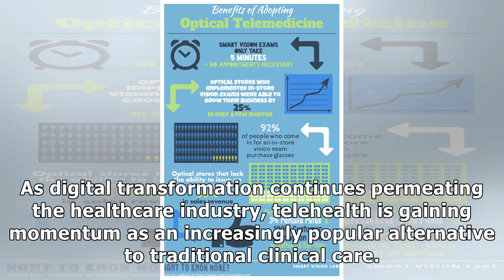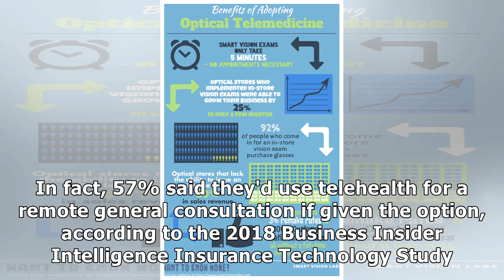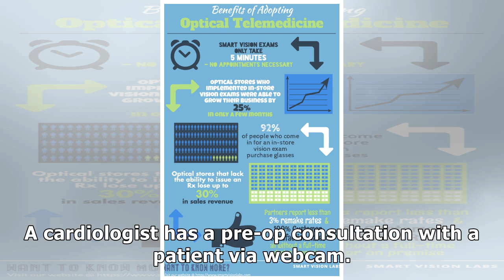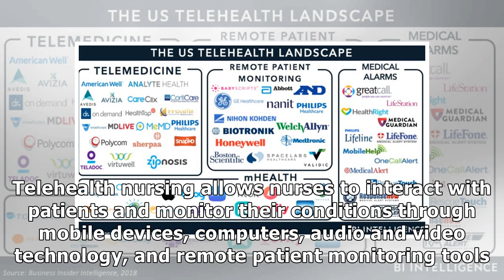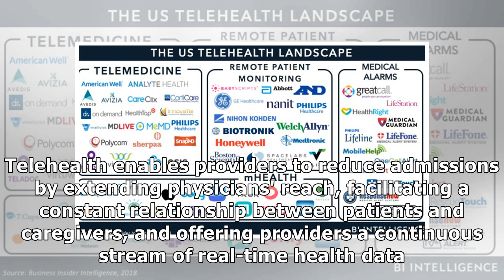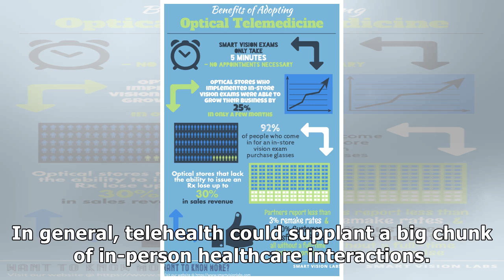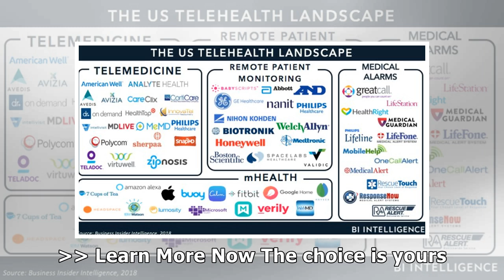Telehealth industry defined: the services, systems, benefits & trends of a growing digital health...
Telehealth industry defined: the services, systems, benefits & trends of a growing digital health segment